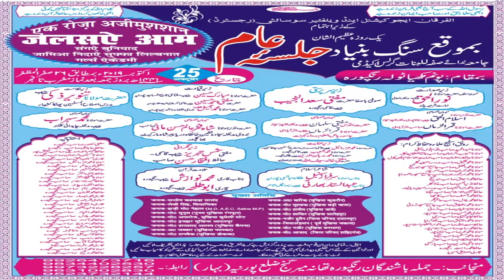Maulana alhaj Husain Sahab part 4 Jalsa 25 October 2019 rangpur district Purnia Bihar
A1 Mushaira media per Dekhe aur Sune Naat takrir mushayara aur Kavi Sammelan A1 Mushaira media per